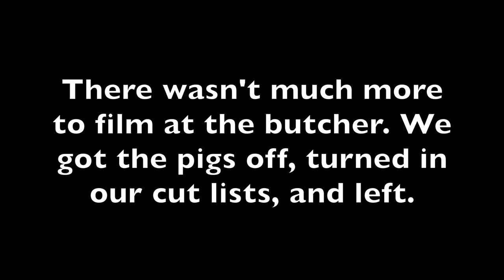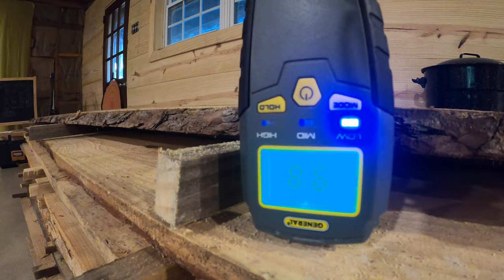When Hard Work Pays Off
Taking pigs to the butcher, moving some boards into the house, and getting ready to move piglets.